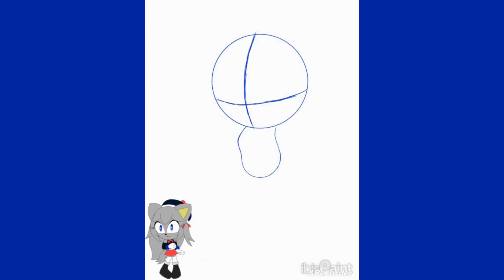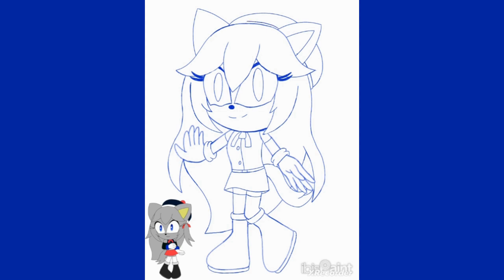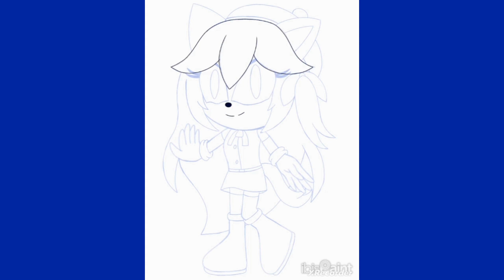Emily the Kitty Speedpaint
Been a hot minute since i drew my sona, here's Emily the Kitty.